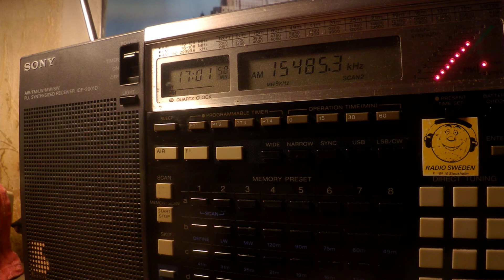04 05 2020 Alameda Bible Fellowship in English to EaAf 1700 on 15485 Issoudun